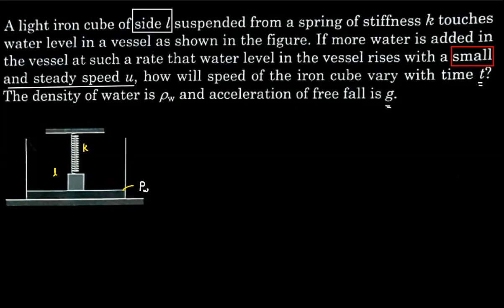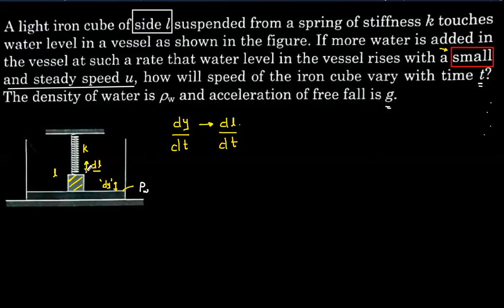[Hindi] Fluids Problem - 4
Mechanical Properties of Fluids
Grade: XI
Author: DHEERAJ SINGH